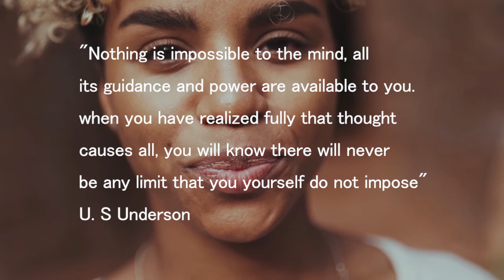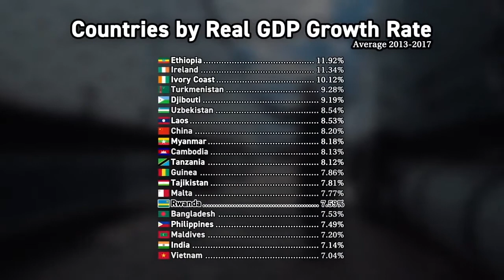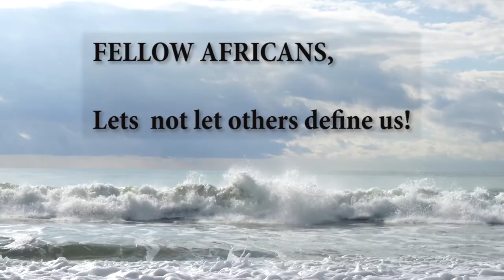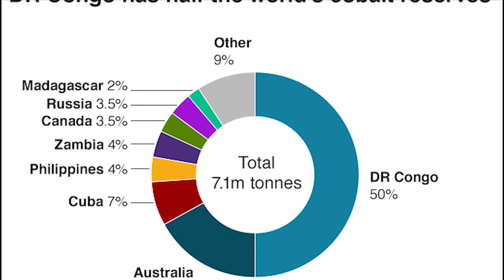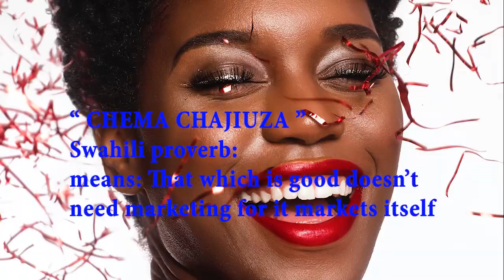THEY WON'T SHOW YOU THIS SIDE OF AFRICA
The world doesn't want you to know this about Africa.
Its a must watch video if you want your mentality about Africa to change.